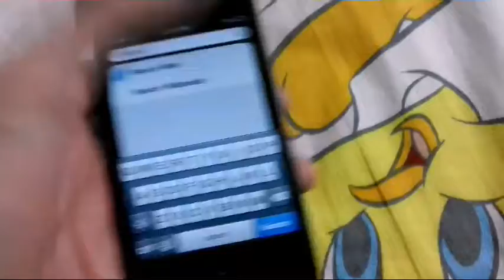IPhone's secret!!! Must learn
Sub,share and like!